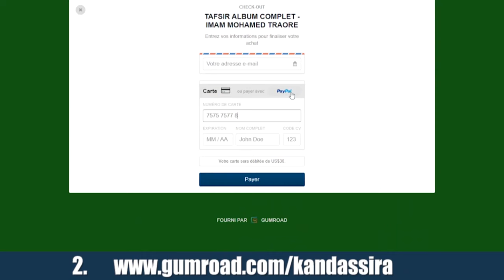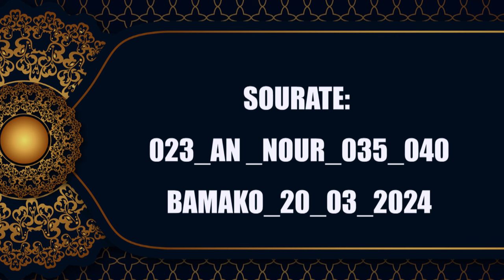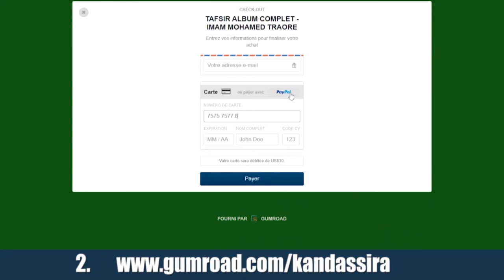024_AN NOUR_035_040 | ESPACE TAFSIR | IMAM ABDOULAHI KOITA